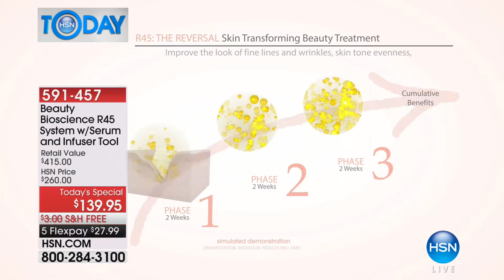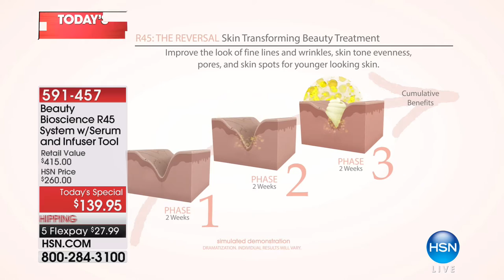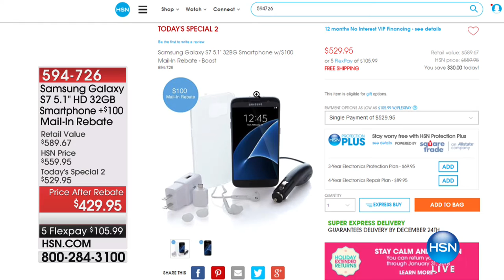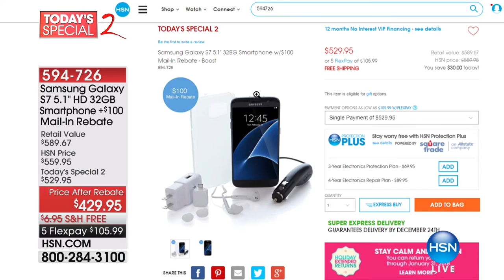HSN | HSN Today: Electronic Toys & Gifts 12.20.2017 - 07 AM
Discover electronic gifts for the season hot trends in gifts, everyone on your gift giving list...